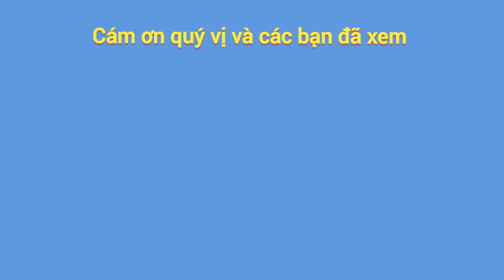từ đường Vỏ văn Kiệt TPHCM xuống QL 1A đi Long An.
Sáng ngày 14/3/2023, từ đường Vỏ văn Kiệt ( TPHCM ) qua cầu vượt xuống QL1A  đi Long An.